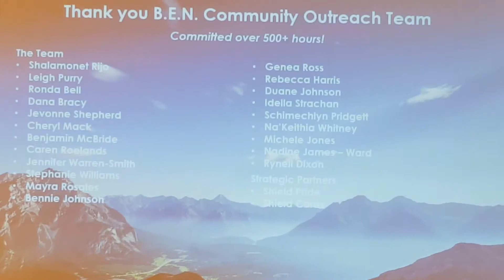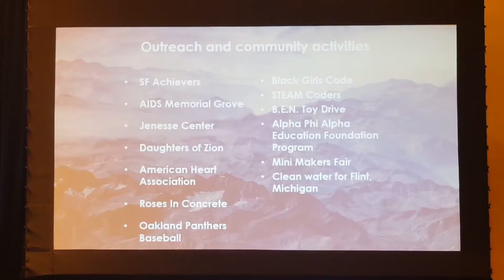Charles Sharp - Blue Shield of CA Black Employee Network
Charles Sharp - Blue Shield of CA Black Employee Network Diversity & Inclusion Summit